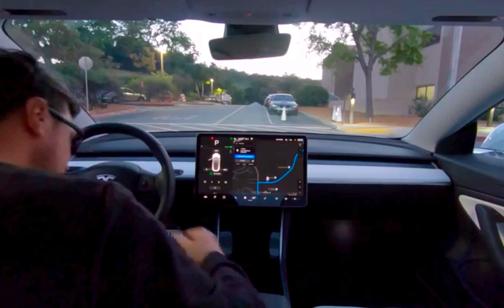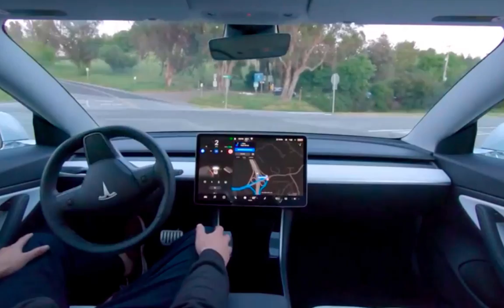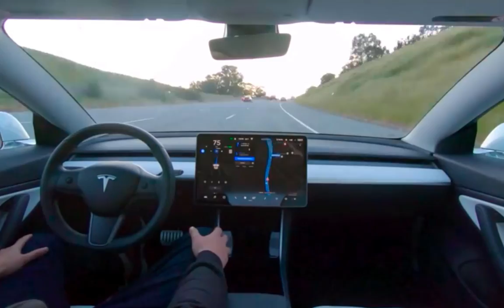Tesla 'Robotaxi' in Action, My Thoughts on FSD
Tesla 'Robotaxi' in Action, My Thoughts on FSD. Tesla put out the first video on the "Robotaxi' in FSD mode. Here are my thoughts on the future of FSD. Enjoy.